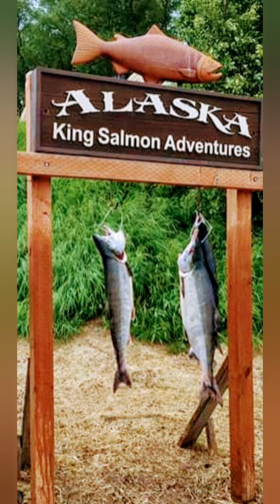RIGHT ON! ALASKA KING FISHING 2019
FISH ON!